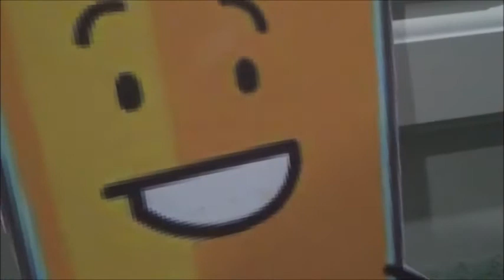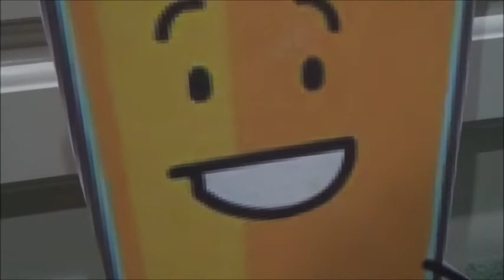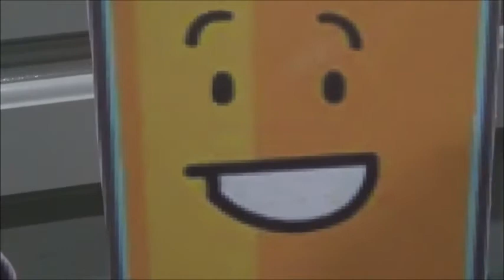The Deals Season 1 episode 5 Show your artwork!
Hey guys, episode five is out now. Just finally upload it after the reaction of the Inanimate Insanity Invitational episode five. Thanksgiving is underway as it's on Thursday the twenty-fifth. The next matchup is Bunnie verses Scratch and Grounder after they faced it off last episode. Who do you think will win? Find out after the first through third round. If you don't then you might be a chicken that is afraid of my channel. Lol JK! Enjoy this episode of the Deals!